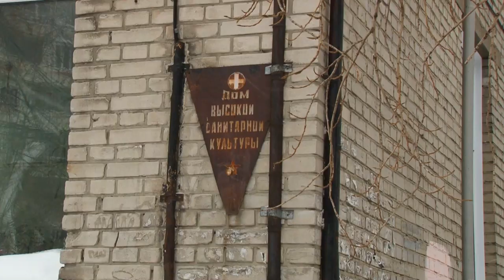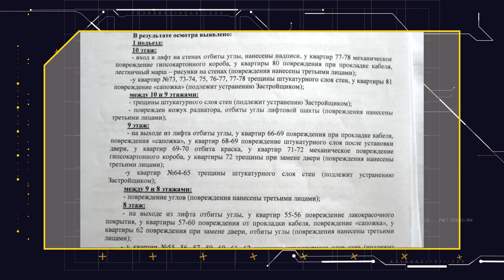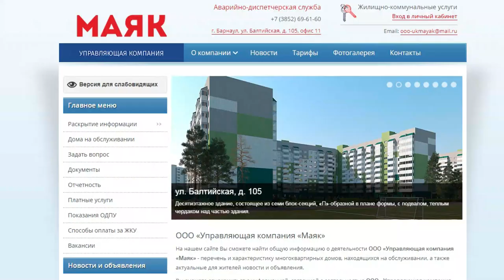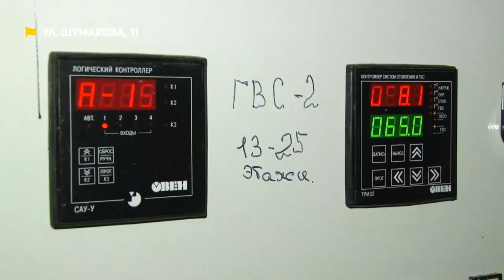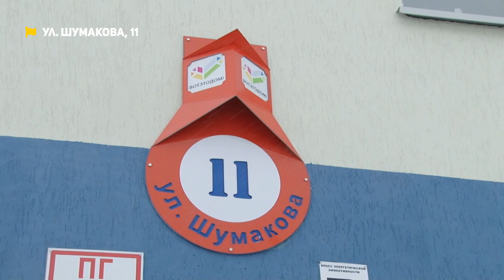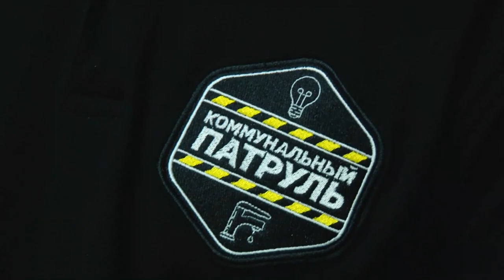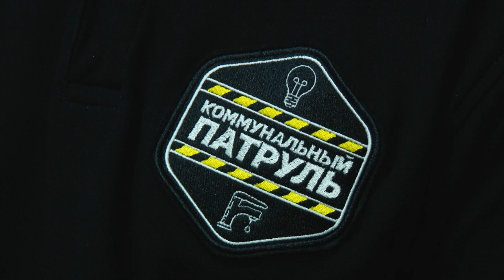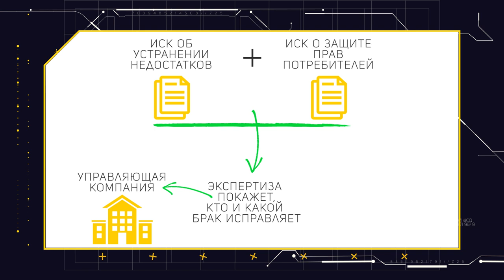«Коммунальный патруль»: застройщики и управляющие компании